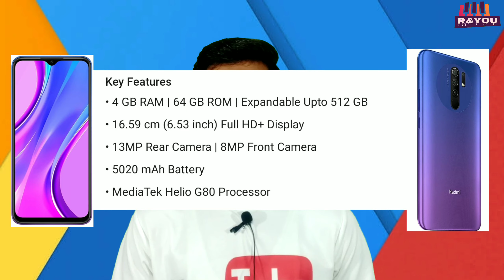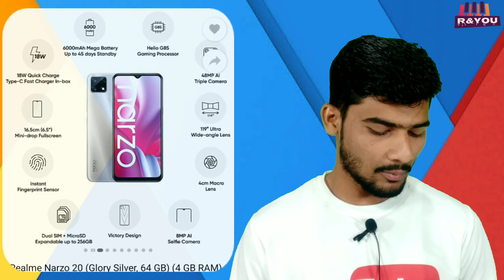🔥Best Mobile Phones Under 10000 in India | Bajat Phone | January 2021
Namskar Dosto,

 So friends aaj ke is video me humne bat ki hai ki 10000/- ke bajat me konsa phone apke liye best hoga.
aapko kis phone ke sath jana chahiye ydi aapka bajat 10000/- ka hai tab, maine aaj ke ish video me bat ki mi ki taraf se redmi 9 prime , our poco m2 , realme ki taraf se narzo 2o our samsung ki taraf se m11 .
in sare phono me konsa phone apke liuye best hai konsa kharidna chahiye ish video me apko help jarur milengi.

-Rishabh
-R&YOU